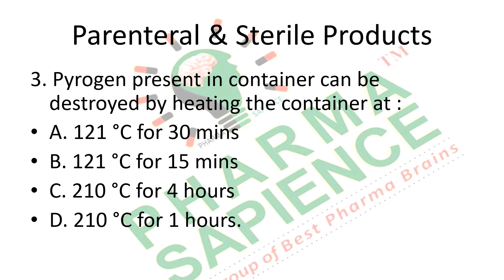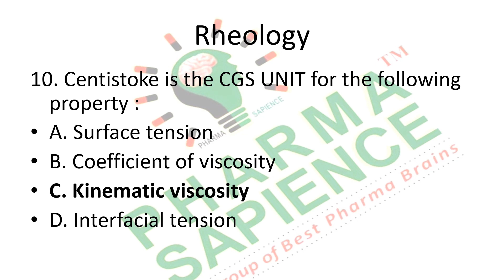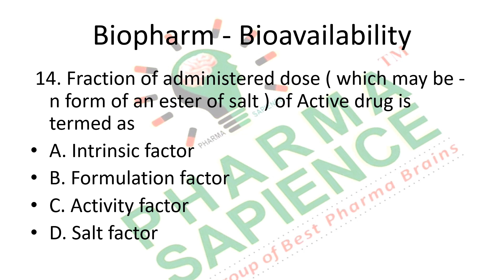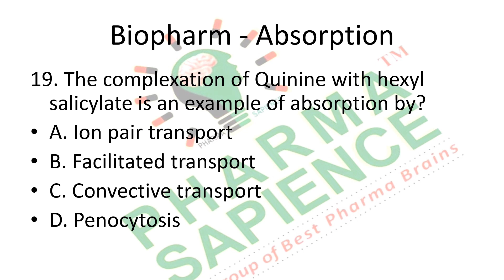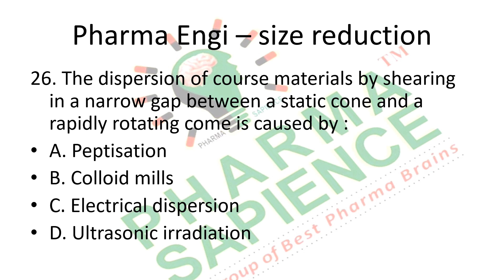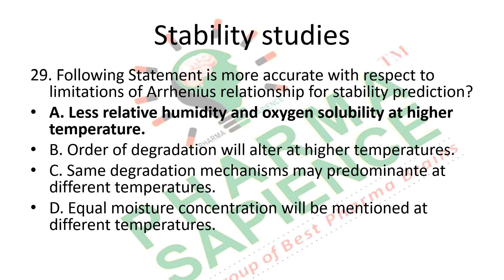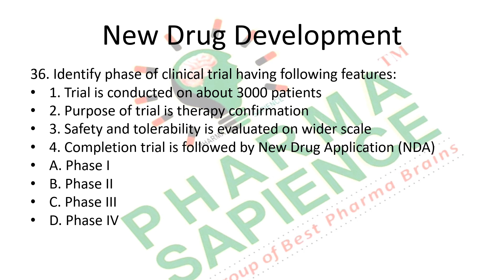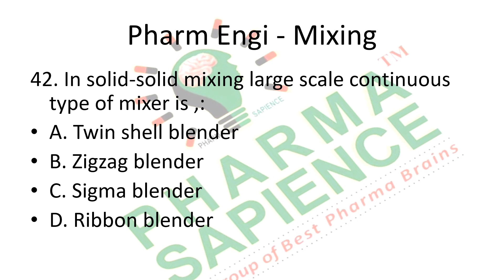Pharma Sapience MCQ - NTA GPAT 20 Pharmaceutics Questions Only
WELCOME To Pharma Sapience Academy of Higher Pharma Education has entered in the field of postgraduate coaching classes for GPAT/ NIPER/ NET/ GATE(Life Science) aspirants. Ours is the only center in the entire India, which is involved in total spectrum of coaching only for higher education. Since almost all the examinations held in India have linkages with the Multiple Choice Question's pattern, the students in Pharma Sapience are imparted specific learning in conjunction with problem-based learning.

Pharma Sapience Offering for everyone
 Pharma Sapience Offers Regular Classroom Coaching
 Correspondence Courses
 We are committed to provide refined education to young pharmacy aspirants
 Excellent Study Material for GPAT
 Precise guidance by GPAT / NIPER JEE topper's